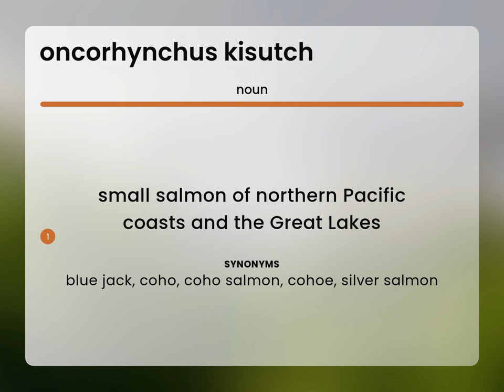Oncorhynchus kisutch • definition of ONCORHYNCHUS KISUTCH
ONCORHYNCHUS KISUTCH in the dictionary